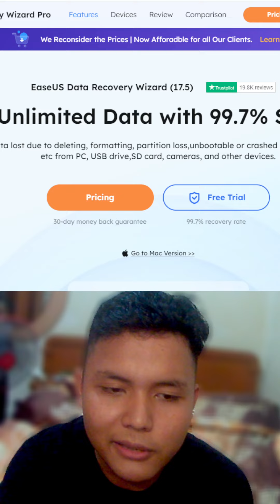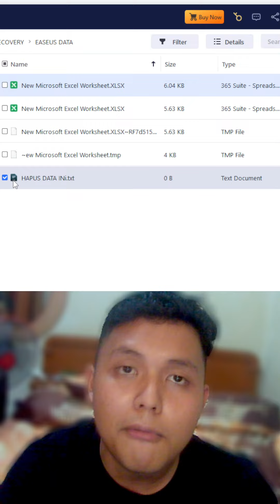cara kembalikan Flashdisk yang corupt atau kehapus pake easeus data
Contact Endors? business?

Thansk For Support :
Donasi tidak Di buka
berilah Ke Orang yang lebih memerlukan
terimakasih:)